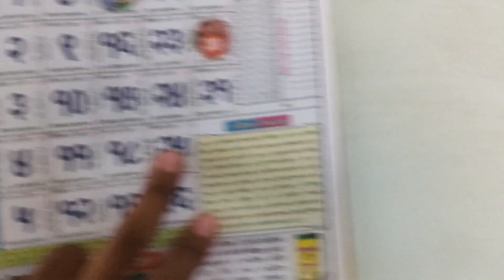Hamara Ghar ke baddi ka semi